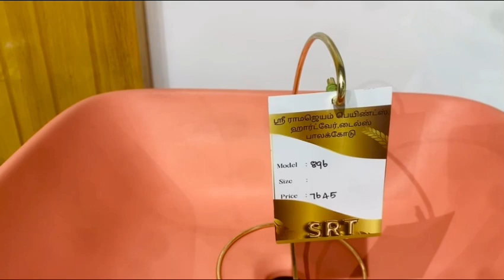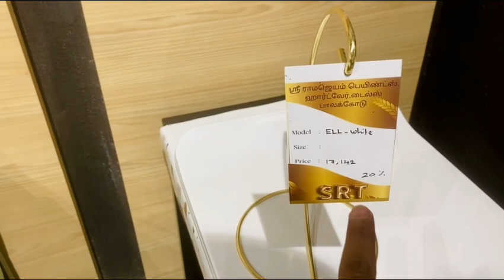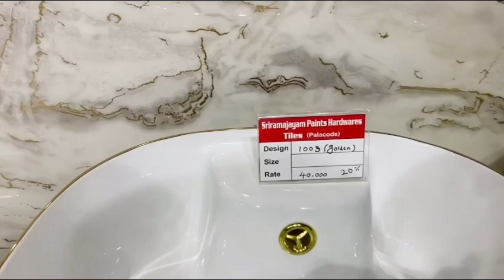Wash-basin toilet seat kitchen item vlog